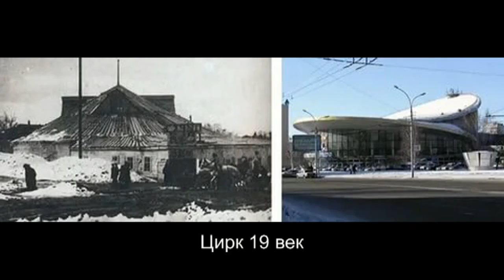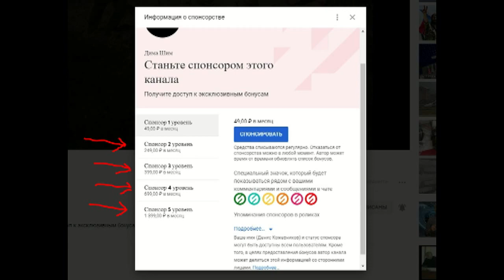Смертельный прыжок, трейлер